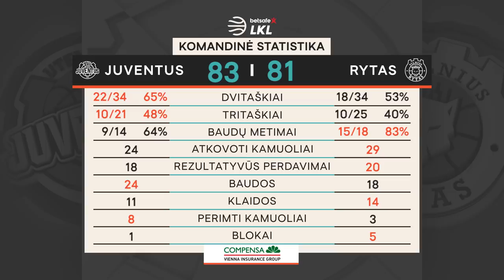„Betsafe–LKL“ rungtynių apžvalga: „Juventus“ - „Rytas“ [2020-01-11]